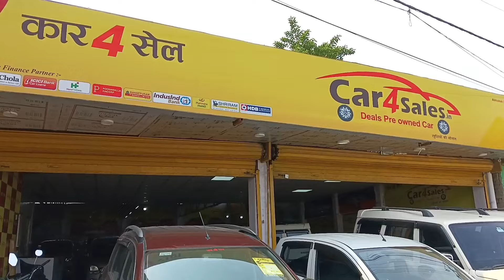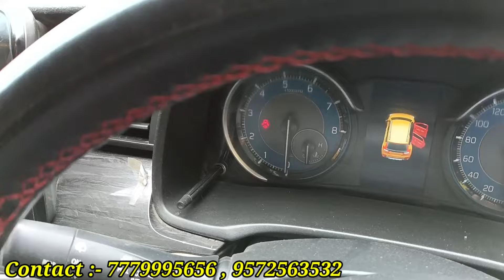सिर्फ 95 हजार में बैंक से खींचा हुआ Bolero Scorpio | Second hand Scorpio market muzaffarpur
1 लाख वाला स्कॉर्पियो  || Second hand Scorpio  muzaffarpur | used Car in patna | Scorpio for sale

mahindra tractor
Swaraj tractor

second hand tractor baloda bazar
second hand tractor john deere balodabazar
second hand tractor raipur
second hand tractor mahindra balodabazar

भारत में सबसे सस्ती 10 करे

second hand car bazar Siwan Bihar
second hand bike in Jharkhand
used car in patna bihar

Old Car in Murshidabad/Nadia West
Bengal | Beat, , kuv, sail | SS Car
Bazaar | Rajeev Rox Bharti
Mahindra First Choice Bihar || Second
hand Scorpio in Gopalganj Bihar ||
used car in patna
Second Hand
Car Sale In Bihar 2021 | Old Car Seller
In Bihar | Roaming Bird
Black Scorpio For Sale|Patna,
Bihar | Old Scorpio Sale Patna | Patna

Splendor Plus BS6 ( special Edition

patna car bazar second hand
second hand scorpio in patna
kolkata car bazar second hand

सेकंड हैंड ट्रैक्टर सिधवलिया गोपालगंज || Second hand tractor Sonalika, Swaraj